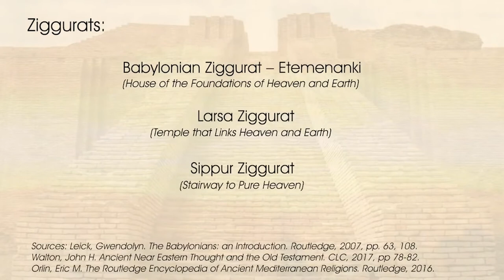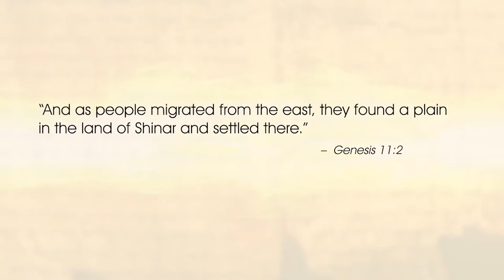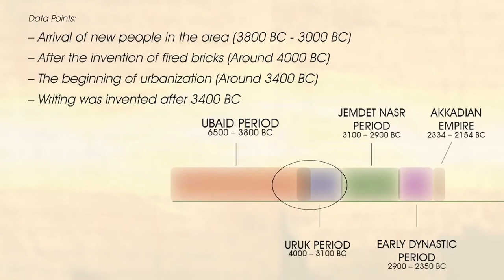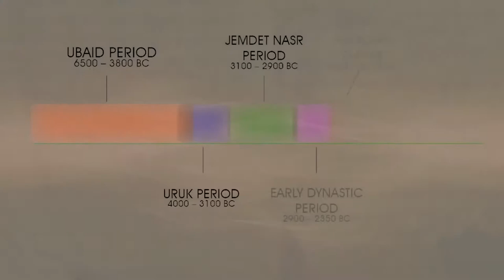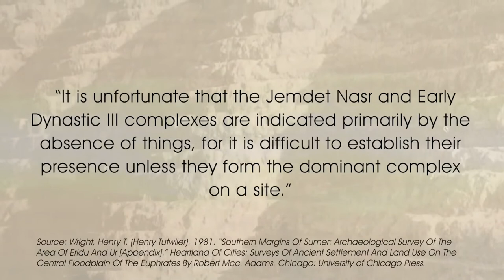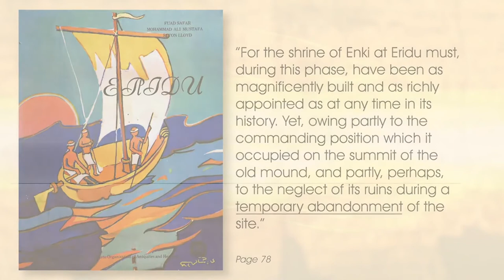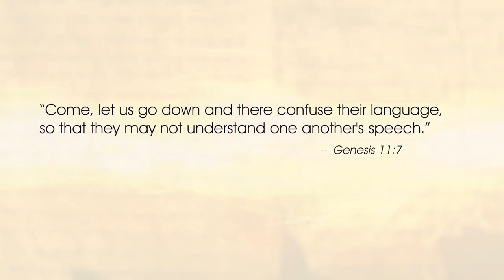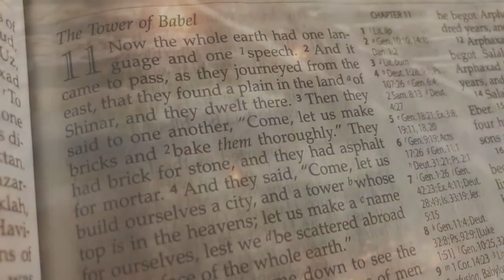¿ Existió la torre de Babel ? Arqueología.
Doblada al español con permisos de  inspiringphilosofi.

Dr. James R. Mook - The Early Church on Creation

Lita Sanders - How does the Bible teach 6,000 years?

Dr. John D. Morris - How Old Is The Earth According To The Bible?

St. Irenaeus - Against Heresies, book 5

Justin Martyr - Dialogue with Trypho

Clement of Alexandria - Stromata, book 6

Philo of Alexandria - The Creation of the World

St. Athanasius  Four Discourses Against the Arians, book 2

Origen - Against Celsus, book 6; On First Principles, book 4

St. Augustine - The
Literal Meaning, book 1, 4, 5

St. Basil - Hexaemeron, Homily

St. Ambrose - Hexaemeron

St. John Damascene, - De Fide Orthodoxa

William of Conches - The Dragmaticon Philosophia

A. C. Sparavigna  - "Robert Grosseteste's Thought on Light and Form of the World." International Journal of Sciences
Vol.3, April 2014 (4)

L. Piccardi & W. B. Masse - Myth and Geology

Reijer Hooykass - Religion and the Rise of Science

B. Ferngren - Science and Religion: A Historical Introduction

Ronald Numbers - Darwinism Comes to America

Ronald Numbers - The Creationists (Expanded  Edition)

D. N Livingstone - Darwin's Forgotten Defenders

J. R. Moore - The Post-Darwinian Controversies

B. Zon & B. Lightman - Evolution and Victorian Culture.

Michael Ruse, Robert J. Richards - The Cambridge Companion to the 'Origin of Species

B. B. Warfield, B.B - Evolution, Scripture, and Science: Selected Writings

George McCready Price - Back to the Bible, 3rd Ed.

George McCready Price - Selected Works of George McCready Price

George McCready Price - Geology and the Recapitulation Theory: A study in Circular
Reasoning

George McCready Price - The Phantom of Organic Evolution

George McCready Price - "The White and the Brown," from Price Papers